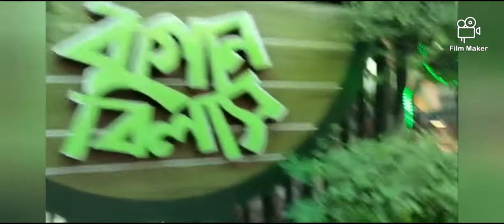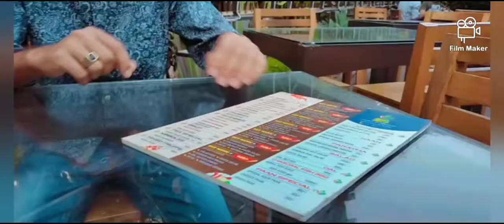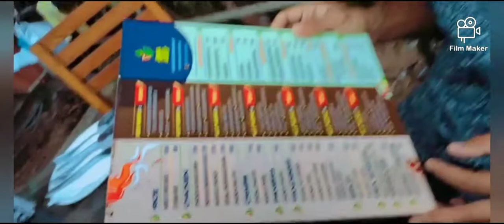পরন্ত বিকাল বাগান বিলাসে।চট্টগ্রামে বাগান বিলাস রেষ্টুরেন্টে ।Bagan Bilash@boichittravlogs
পরন্ত বিকাল বাগান বিলাসে।চট্টগ্রামে বাগান বিলাস রেষ্টুরেন্টে ।Bagan Bilash‎@বৈচিত্র্য Vlogs
বাগান বিলাস রেষ্টোরেন্ট, চট্টগ্রামের কাজির দেউড়িতে অবস্থিত,
রেষ্টোরেন্টটি বাগান দিয়ে ঘেড়া,পাখি ঝর্ণা দিয়ে নান্দনিক ভাবে সাঝানো,
খাবার মোটামোটি মানের কিন্তু  চা তাদের স্পেশাল। পরিবার নিয়ে সময় কাটানোর মত বাগানে ঘেড়া সুন্দর স্থান।